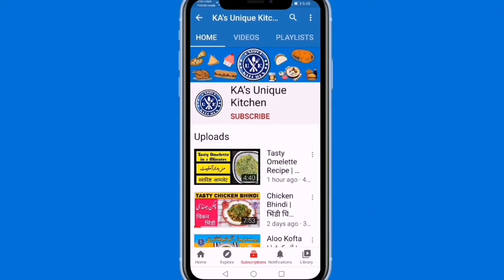Broad Beans | व्यापक सेम | وسیع پھلیاں | Tasty Recipe | Unique Kitchen | Easy Recipe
Assalamu Alaikum!
Welcome to Unique_Kitchen

Today's Recipe

Ingredients:
- 2 Potatoes (peeled and diced)
- Broad Beans 400 gram
- 2 Medium sized Onions into slices
- 3 Tomatoes
- Coconut
- 1 Cup Oil
- ½ Teaspoon Garam masala

broad beans recipe in hindi
broad beans seeds recipe indian
broad beans recipe

Thanks!
Allah Hafiz